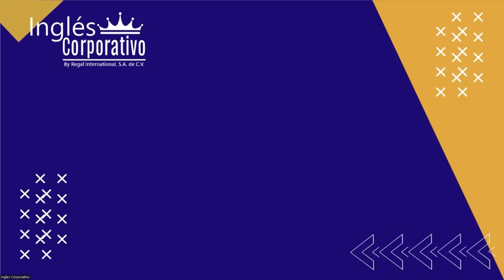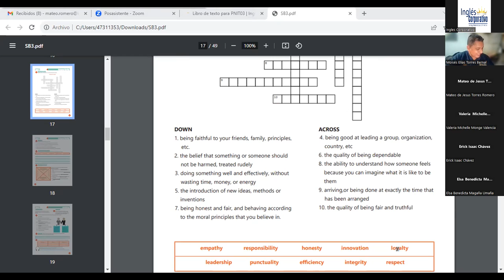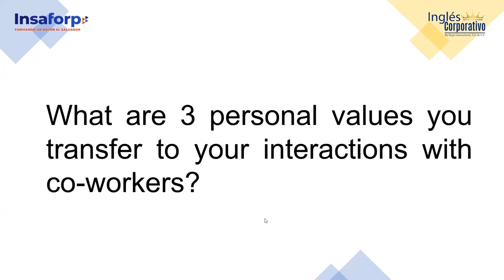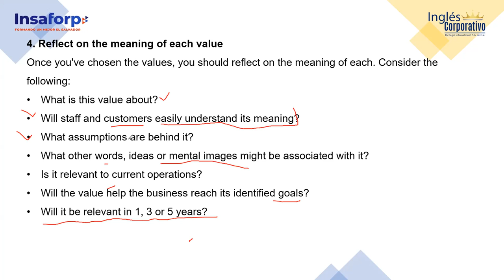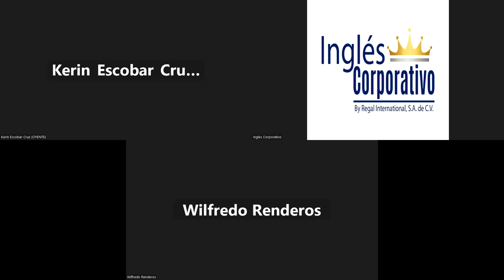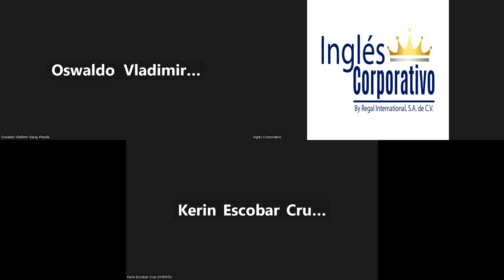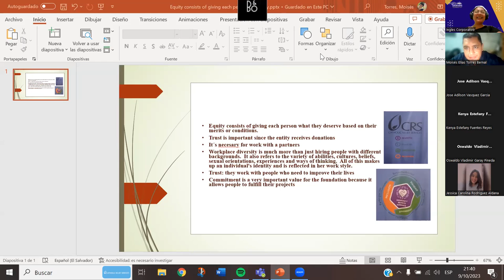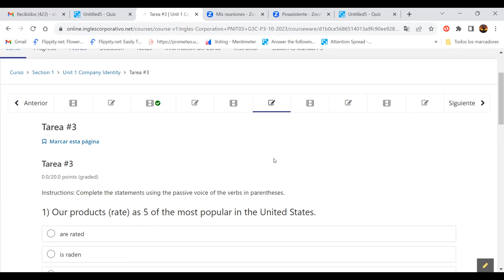SESSION 4- 09/10/2023- AC29750-0041-2023-SOSA- VOCABULARY PRACTICE